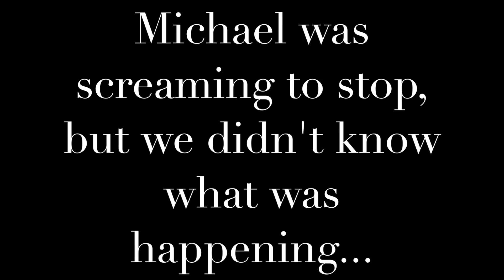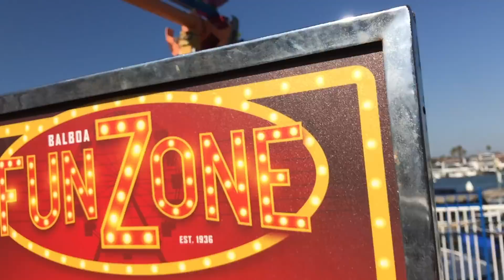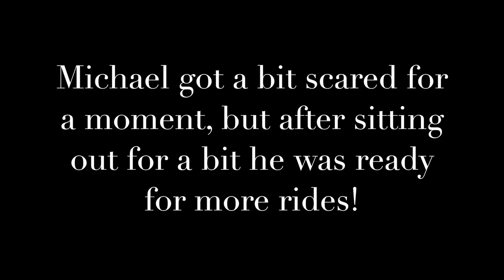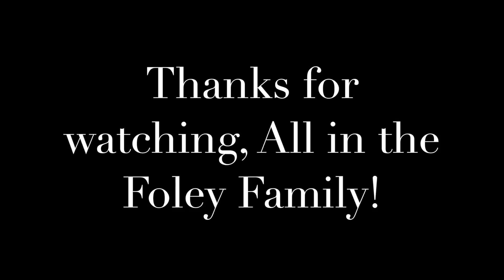AMUSEMENT PARK RIDE SURPRISE!! I AllInTheFoleyFamily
The Foleys have Ryan's immediate family in town for the week and have lots of cool stuff planned! Something unexpected happens to Michael while in Balboa.

Remember we post every Wednesday and Saturday!

Musical.ly► @MGFOLEY